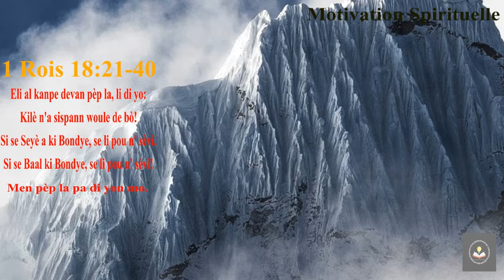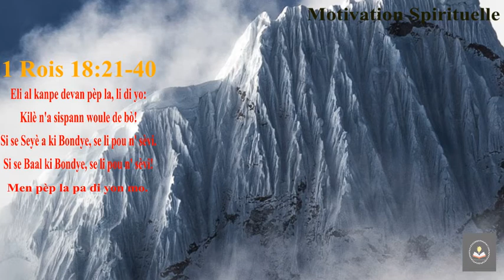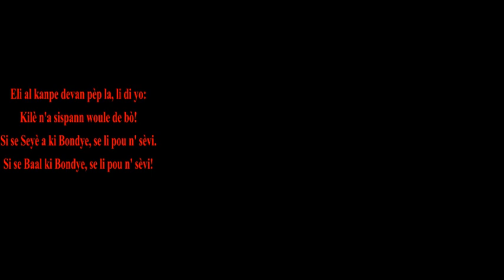Ou paka li pasaj biblik sa a pou w pa beni / Se Senyè a ki BonDye.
Se Senyè a ki BonDye!

Si w santi w dekouraje fatige dezespere angwase video sa a ap edew reprann fos ou. Nan kelkeswa sitiyasyon ou trouve'w toujou sonje BonDye gen solisyon pou chak pwoblèm. Pa bliye abone pataje epi like .  BonDye beniw!